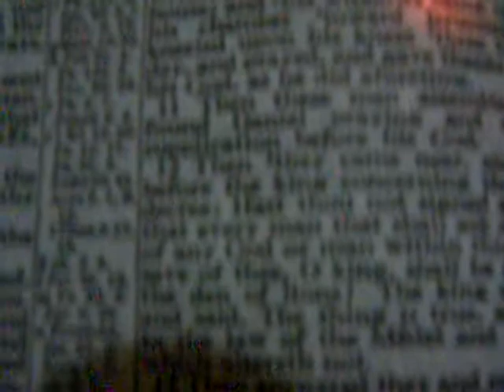Daniel 6 6